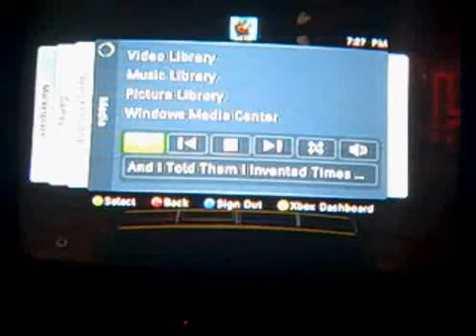Rock band 2 Dance Gavin Dance: And I told them i invented times new Roman-Cover Freestyle mode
Awesome song i luvd playing this one didnt do good but kinda hard 2 do it on RB2 Drums